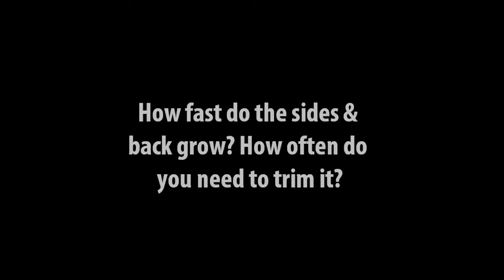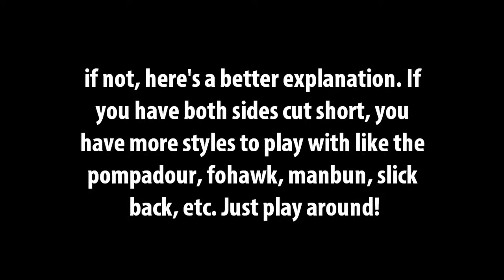Short Hair Q&A | beautywithjanette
Sorry for the delay on this video but I still hope you get some use out of this if you're thinking about getting short hair!

HAIR PICTURE REFERENCES:
Frankie Sandford